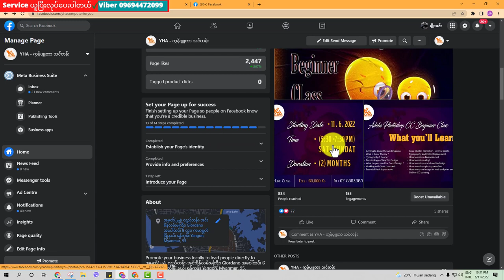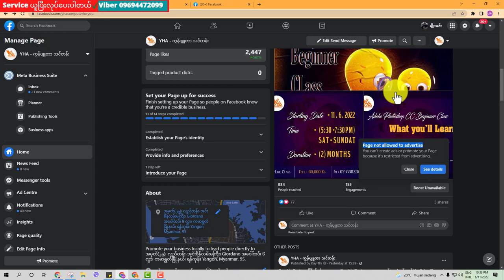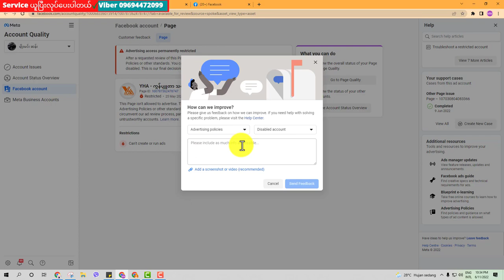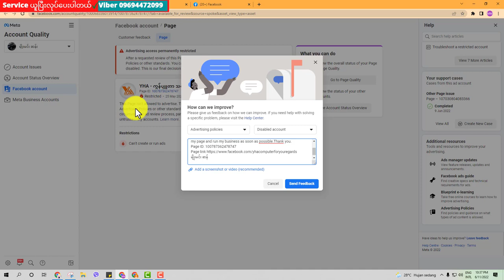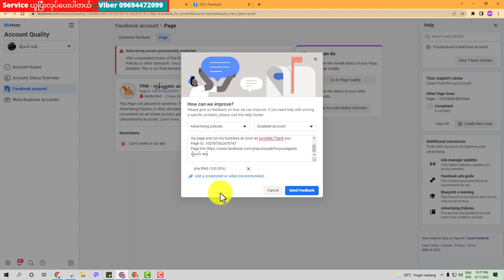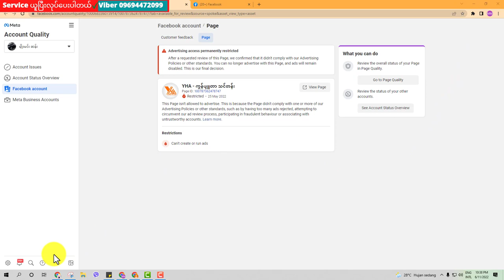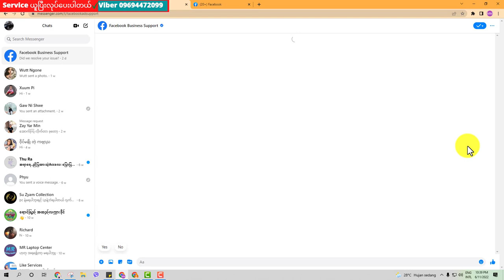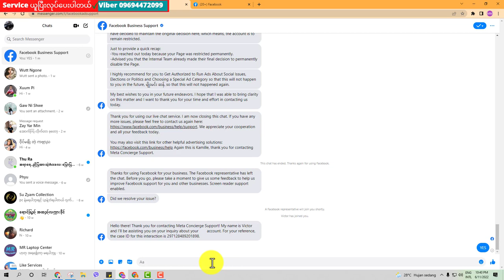Facebook page advertising access permanently restricted ! FB ads disabled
Page not allowed to advertise ! Facebook page advertising access permanently restricted ! FB ads disabled ! step by step guide for beginners  ( Myanmar )

 "လွတ်လပ်စွာကူးယူမျှဝေနိုင်ပါသည်" အသိပညာအတတ်ပညာမျှဝေခြင်းသည်ပညာဒါနပင်ဖြစ်သည်"